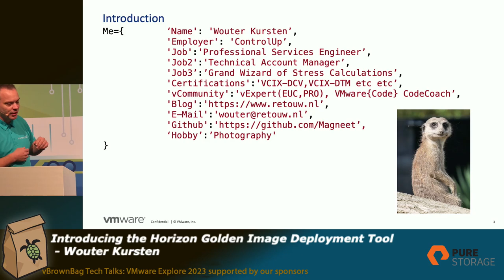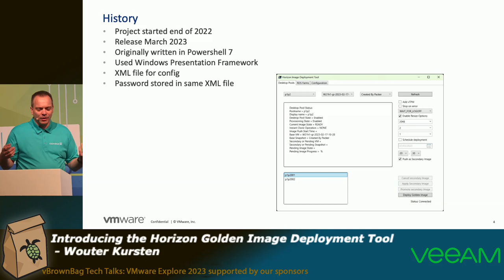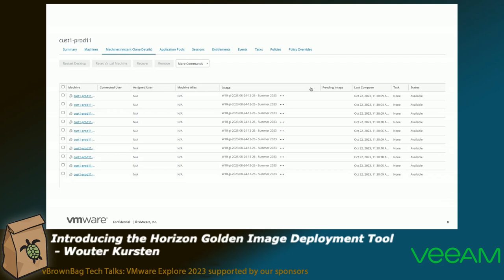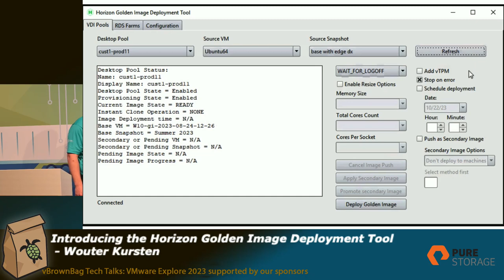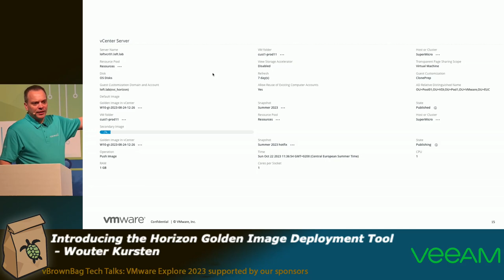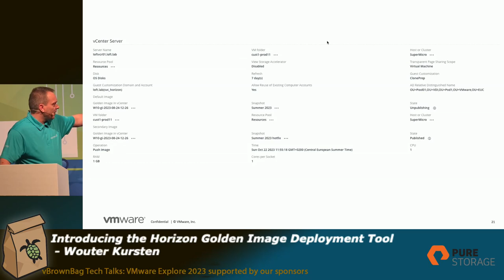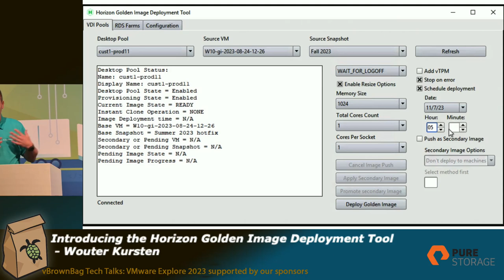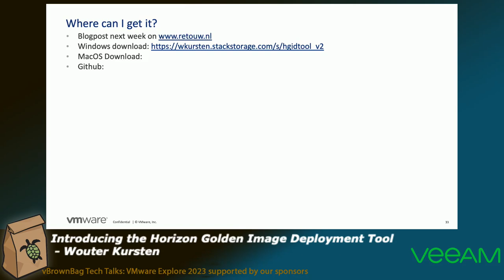Introducing the Horizon Golden Image Deployment Tool - Wouter Kursten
In this presentation, I will demonstrate the use of the Horizon Golden Image Deployment Tool. An application that I created to make the life of Horizon admins easier when deploying new golden images in VMware Horizon.

@VMwareExplore Barcelona Tech talks
*About vBrownBag*

is a community of people who believe in helping other people. Specifically we work in IT infrastructure and we help other people in the IT industry to better their careers through education. Most frequent activity is producing the vBrownBag podcast. vBrownBag also attends global conferences to produce TechTalks and theater sessions.

Other podcasts help community members learn an entirely new subject areas like storage, automation, programming, and more! The podcast has been running weekly since 2010.

*vBrownBag TechTalks*

Intro music attribution: Artist - MaxKoMusic